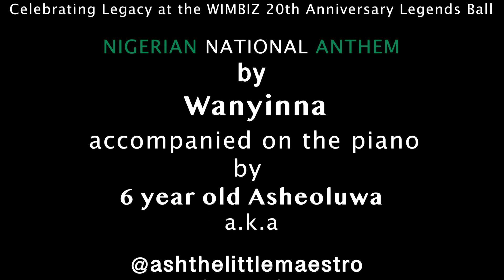National Anthem by Mother and Son. Celebrating Legacy at the WIMBIZ 20th Anniversary Legends Ball.